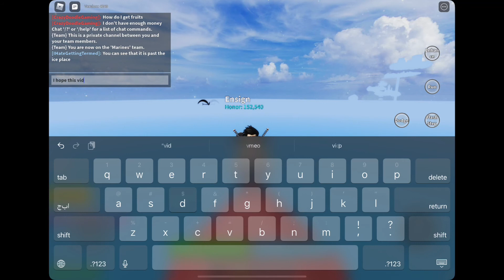How to get the Black Cape in roblox blox fruits.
To shorten it up, go to the tower in marine base (not starter marine base, the level 130 one) and go to a tower in the back. There are multiple but look for the one with a trap door frame and enter the inside of the tower and you talk to the guy and he gives you a black cape in exchange for 50,000 beli. (You need to be level 50 to purchase it). Hope this helped. Bye! Also not to be the type of guy but if this helped and you enjoyed then please consider liking the video or even subscribing and giving me suggestions in the comments.